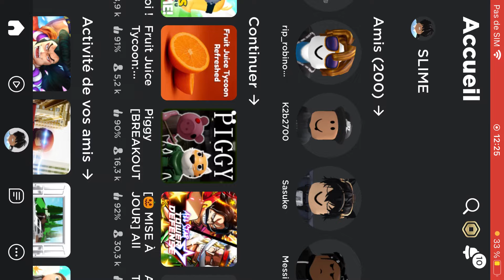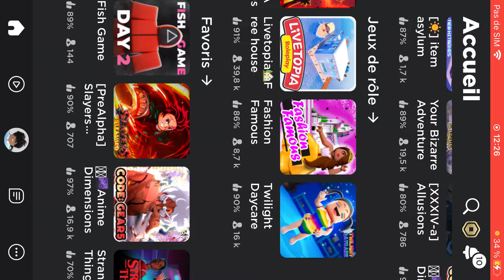Multi gaming partie 2(be a parkour et me rappelle plus des autre jeux